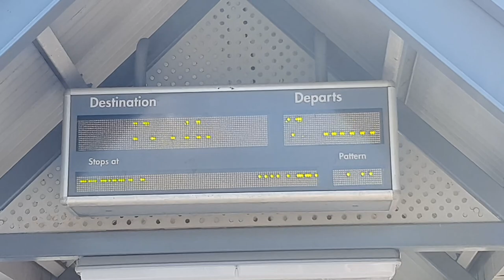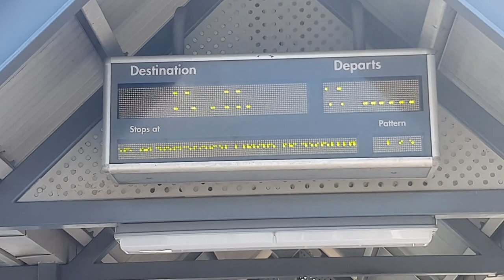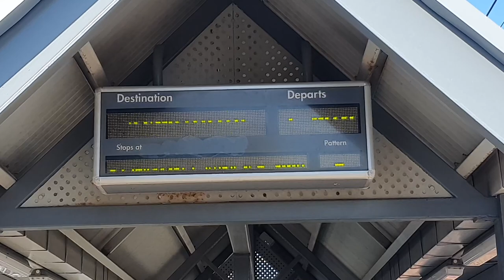The old dot matrix signs at Oats Street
Me attempting to get the refresh rate of the old displays at Oats Street station to sync up with my camera. Oats Street video coming very soon...